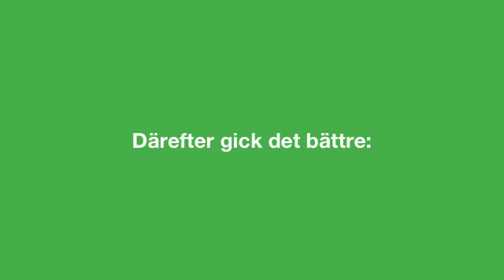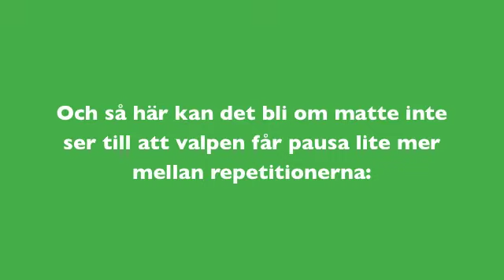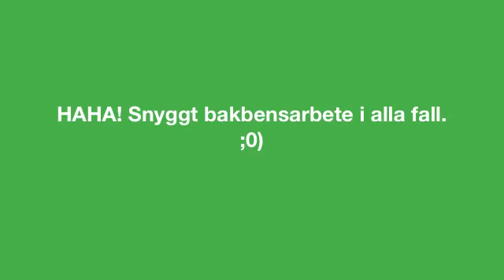Veckans kommando 3 Around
Tassla lär sig springa runt en grej på kommando